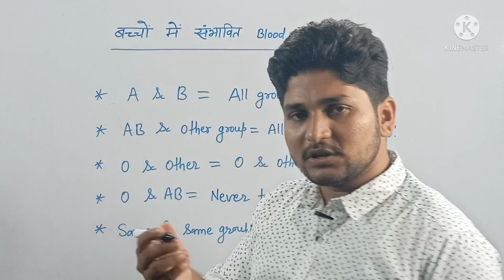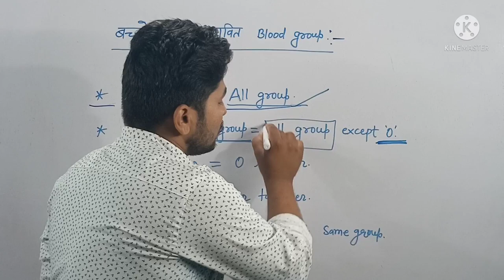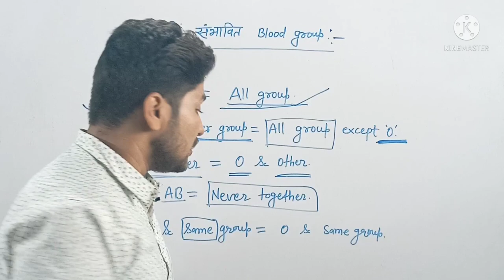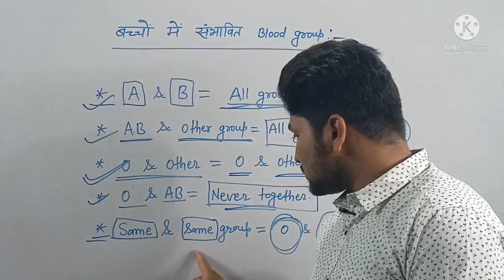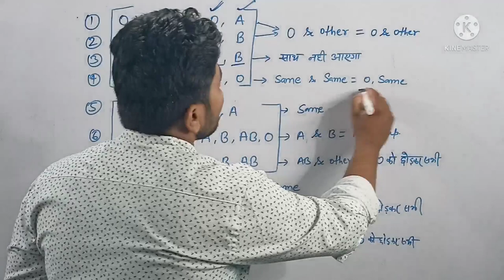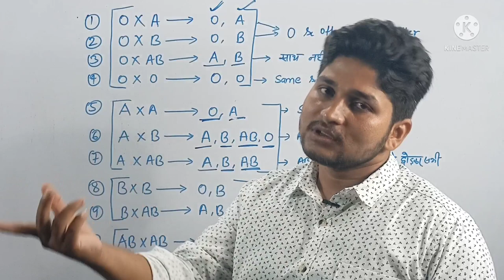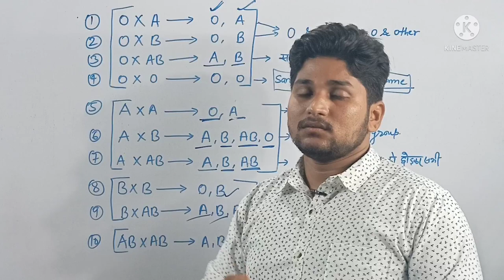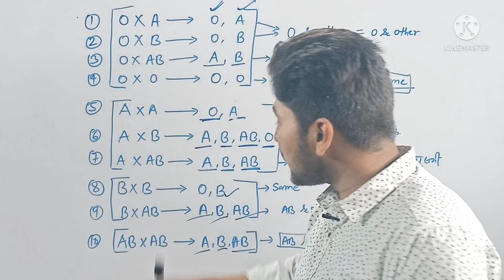माता-पिता से बच्चे का ब्लड ग्रुप, blood group in children's on d basis of their parents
माता-पिता से बच्चे का ब्लड ग्रुप , blood group in children's on the basis of their parents,